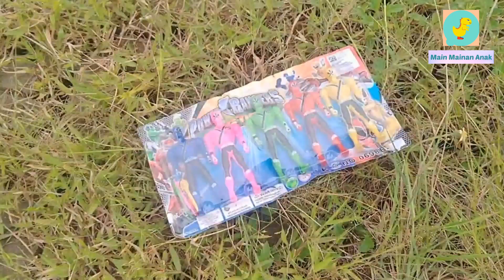SERU Mencari Mainan Dinosaurus dan Power Ranger Di Hutan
Hallo teman-teman. Selamat datang di channel Main Mainan Anak. Tujuan dari channel Main Mainan Anak adalah untuk memberikan hiburan untuk anak-anak yang edukatif dan untuk membatu orang tua untuk memilihkan mainan favorite untuk anak anak. Ini adalah channel anak anak yang suka dengan mainan anak. di channel ini anak-anak akan belajar banyak tentang mainan anak dan nama namanya.

SERU Berburu Banyak Dinosaurus Lucu Dan Mainan Hewan Air Di Kebun

dinosaurus mainandinosaurus dinosauruslucu mainandinosaurus dinosauruskartun dinosaurusmainan dinosaurusasli ikan mainandinosaurus hewanhewan hewanlucu mainandinosaurusanak-anak kartundinosaurus mencaridinosaurus mainanbinatang
mencarimainan